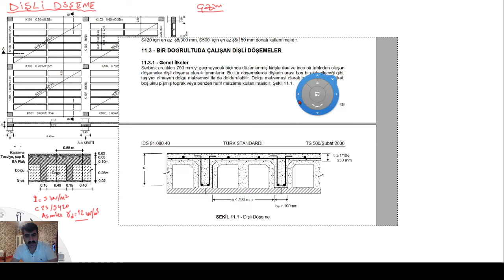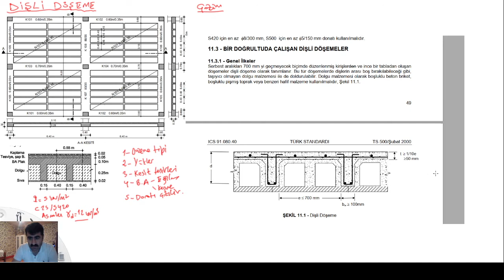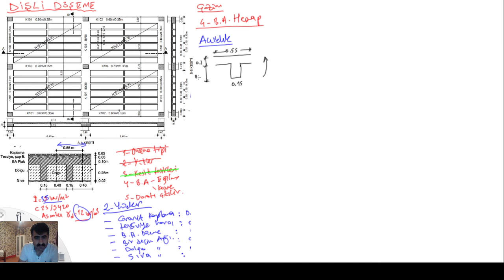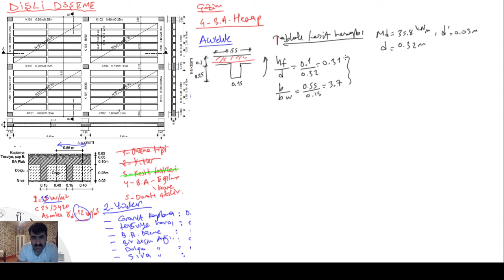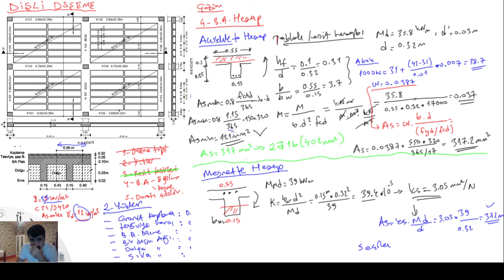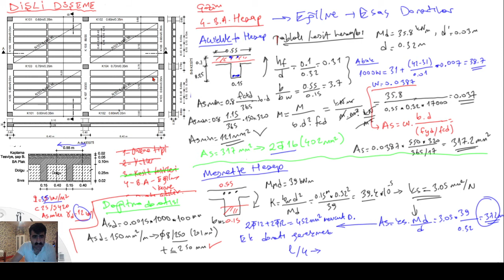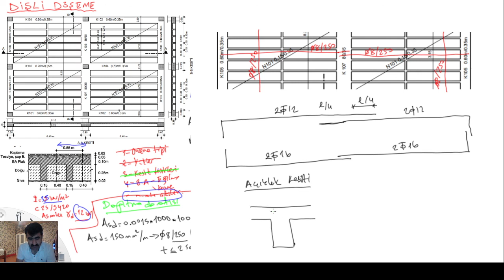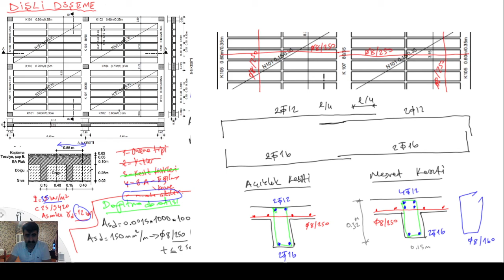DİŞLİ DÖŞEME SİSTEMİ (GEAR FLOORING SYSTEM)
Bu uygulamada dişli döşeme sisteminin donatı hesabı yapılmış ve donata detayı çizilmiştir.

This video presents reinforced design of a gear flooring system. Reinforcement drawings are also provided.

1. Instagram  : idrisbedirhanoglu
2. Twitter        : idrisbedirhan